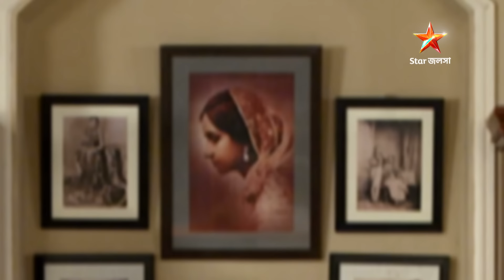Full Story | Sreemoyee | Episode 648 | Part A